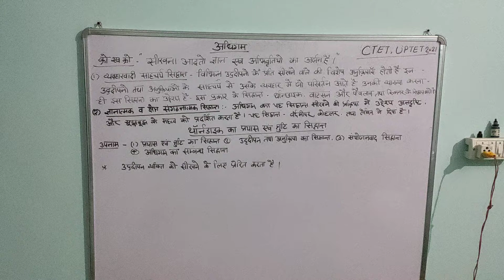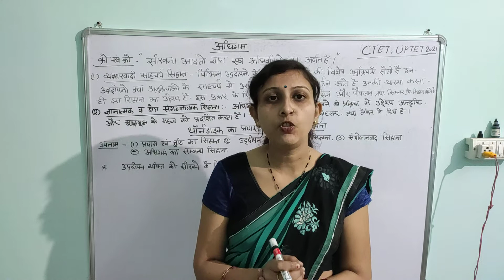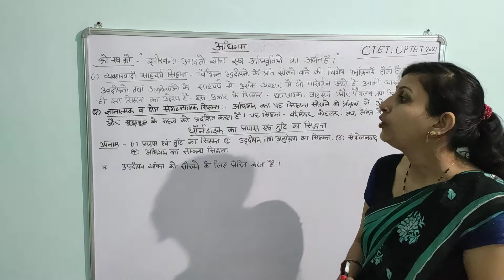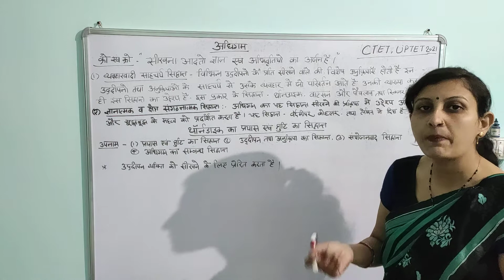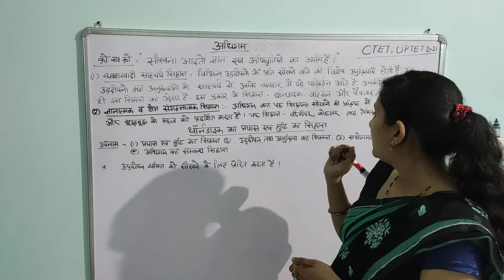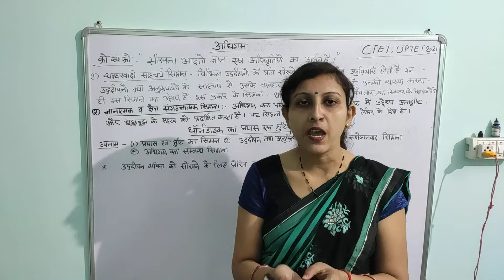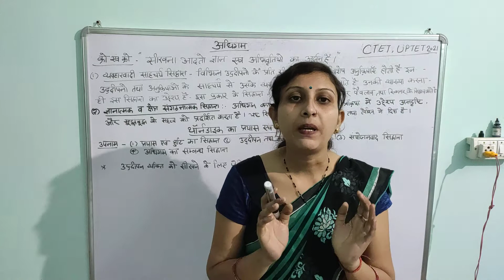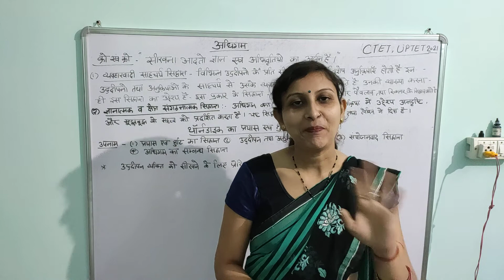Shiksha manovigyan (CDP) TOPIC-learning in children थार्नडाइक का प्रयास एवं त्रुटि for CTET Tet 2021